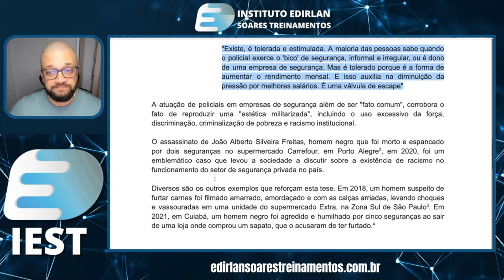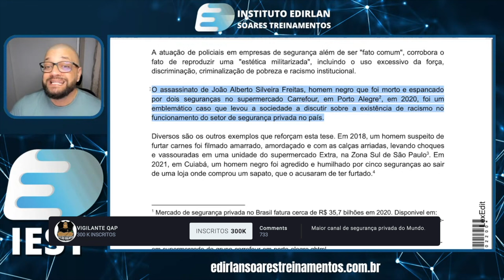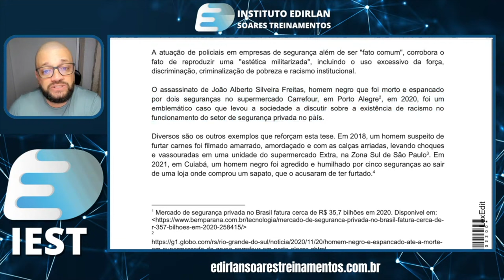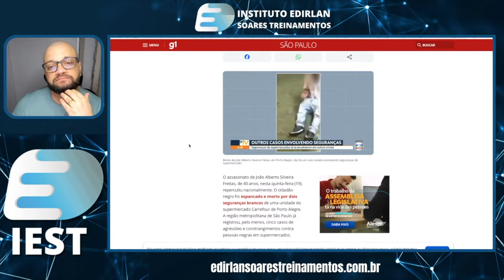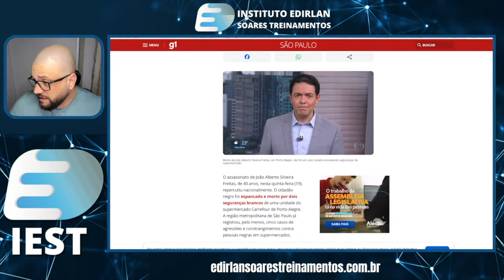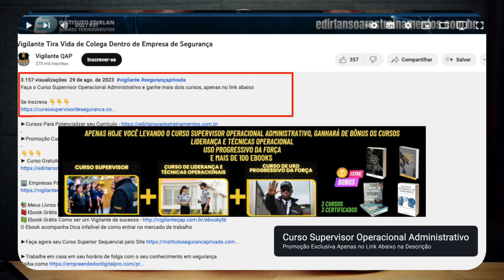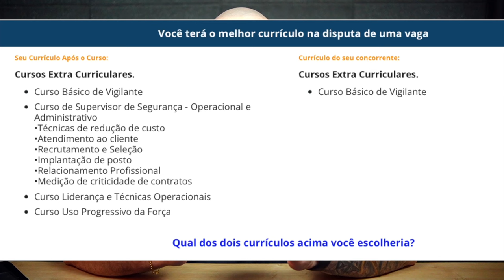Projeto de Lei para Colocar Câmeras em Vigilantes Parte 2